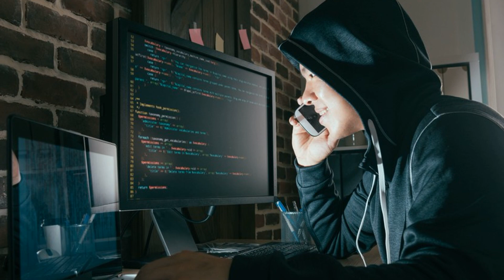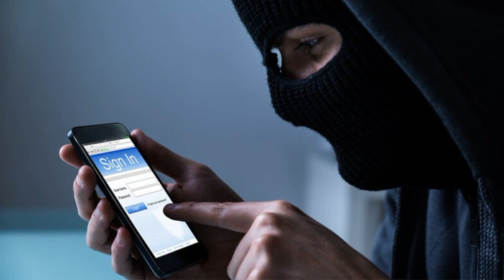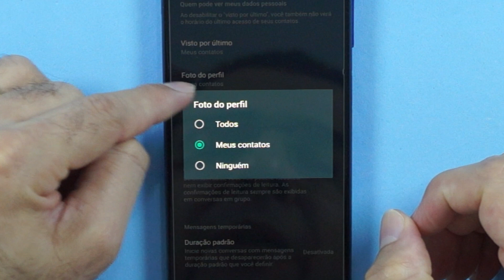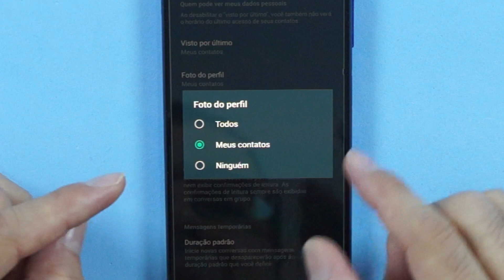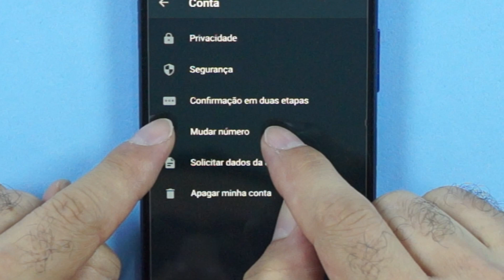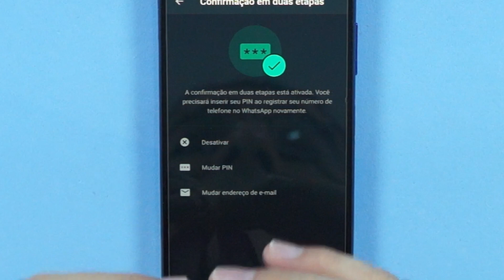A SURPREENDENTE VERDADE SOBRE OS GOLPES NO WHATSAPP - CONFIGURE ISSO ANTES QUE SEJA TARDE!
Principalmente durante a pandemia os golpes pela internet aumentaram bastante, principalmente os golpes praticados pelo whatsapp. Esse vídeo é para te alertar sobre os golpes que tem acontecido por ai e também para ajudar você a não cair nele! Então fica ligado porque no final do vídeo vou te passar 4 dicas para você não cair nesse tipo de gope!

Como eles aplicam o golpe.

A pessoa mau intensionada (golpista) entra em um grupo de whatsapp e lá ela consegue ter acesso a sua foto de perfil e também ao seu número! Mais para o final vou te mostrar como você configura seu whatsapp para não mostrar sua foto de perfil!

O próximo passo é o bandido simular que vai mandar um pix para você, quando ele fizer isso, caso você tenha cadastrado seu número de telefone como chave pix ele consegue ficar sabendo o nome do banco que você trabalha.

O bandido entra em contato com você, se passando por um funcionário do banco dizendo que seu aplicativo do banco está fora de sincronia, ou qualquer outra baboseira dessas, daí ele diz que vai enviar um código para você para validar o aplicativo, que na verdade é a própria chave de acesso do Whatsapp que é enviada quando o bandido tentou entrar no seu perfil a partir de outro celular.

Quando você passar esse código, o bandido vai conseguir clonar seu perfil e vai passar a ter acesso a todos os seus contatos e conversas também, daí ele vai filtrar quem são seus familiares, pricipalmente pai, mãe ou irmão!

O próximo passo do bandido, já com seu perfil clonado, é mandar mensagens para seu pai, mãe, ou irmão para pedir dinheio dizendo que tá com dificuldade financeira, que alguma emergência aconteceu e que precisa de dinheiro.

É bem difícil de não cair nessa porque o bandico vai estar usando o número e a foto de perfil do seu whatsapp para fazer isso….

Agora vem a parte mais importante do vídeo, como não cair nesse golpe!? Oque você pode fazer para não cair nesse golpe.

1ª – Não participe de qualquer grupo, principalmente daqueles abertos que possuem pessoas que você não conhece!

2ª – Configure seu whatsapp para não mostrar a foto do seu perfil. Os bandidos usam isso as vezes em outros tipos de golpes em que eles simulam ser o seu perfil e muita gente cai também. Para fazer isso vá em – configurações – conta – privacidade – fotos do perfil.

3ª – Desconfie, Banco nem um entra em contato com você pedindo que você forneça códigos, senhas ou número de cartão de crédito … então se isso acontecer 100% das vezes é algum golpista tentando arrancar informação sua para aplicar golpe. Não forneça nada de senhas ou qualquer outra informação a quem quer que seja se dizendo ser de banco.
Isso acontece muito, as vezes eles ligam dizendo que caiu um débito de 2000,00 na sua conta e começam a pedir informações para, supostamente reverter esse débito. Daí muita gente cai nesse golpe também, então fique atento e não forneça nada a ninguém ligando na sua casa.

4ª – Ative a confirmação em duas etapas do whatsapp. Para fazer isso é bem simples!  vá em – configurações – conta – confirmação em duas etapas.

Depois de ativar isso, apenas o código enviado pelo Zap não é suficiente para clonar seu perfil, vai precisar da senha também! Entã com isso você dificulta bastante a vida da bandidagem ai….

00:00 - INTRODUÇÃO
00:33 - DESCOBRINDO SEU TELEFONE
01:23 - DESCOBRINDO SEU BANCO
01:59 - LIGANDO PARA VOCÊ
03:04 - VALIDANDO O WHATSAPP EM OUTRO APARELHO
03:32 - MENSAGEM PARA SEUS PARENTES
04:30 - CUIDADO COM OS GRUPOS QUE PARTICIPA
05:34 -  SUA FOTO DE PERFIL
07:19 - BANCO NÃO LIGA PEDINDO INFORMAÇÃO
08:56 - CONFIRMAÇÃO EM DUAS ETAPAS
10;53 - CONSIDERAÇÕES FINAIS